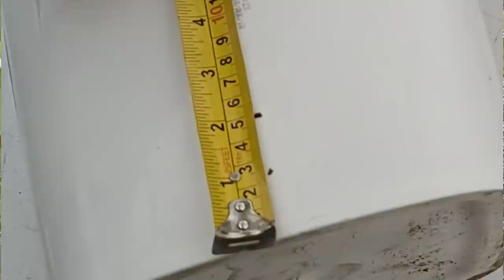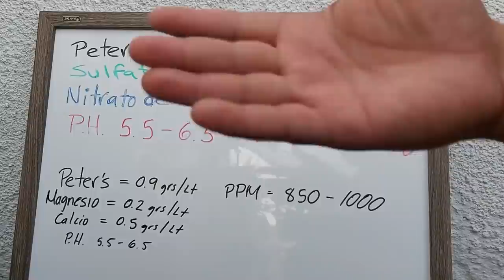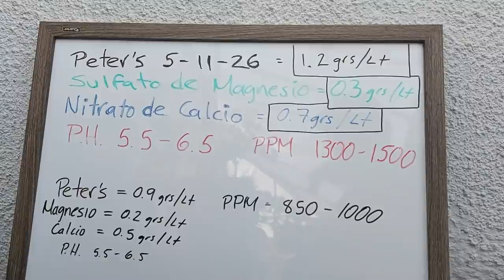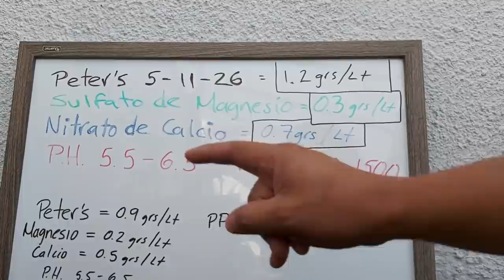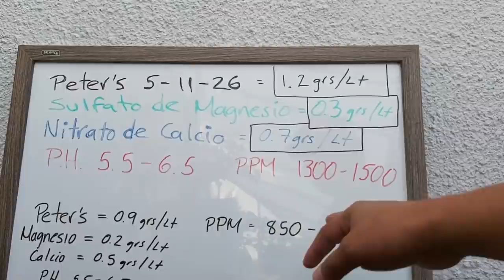Cultiva TOMATE HIDROPONICO en CUBETAS [Dutch Bucket System]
Ahora puedes ser miembro de mi canal ! ! !
Para mi, esta es la mejor manera de cultivar tomate hidropnico. Es un sistema facil de construir y de mantener. No se de donde viene el nombre de Dutch Buckets pero a quien se le ocurrio es un genio..

🔔 Aqui podras encontrar todo lo necesario para tus cultivos, desde libros hasta invernaderos:

🙋‍♂‍ GRACIAS POR TU TIEMPO, QUE TENGAS UN EXCELENTE DIA.

Si tienes alguna duda puedes dejarla en la sección de comentarios y tratare de responder a la brevedad posible.

Saludos . . .

DESCARGO DE RESPONSABILIDAD: este video y la descripción pueden contener enlaces de afiliados, lo que significa que si hace clic en uno de los enlaces de productos, recibiré una comisión de las compras que califiquen.